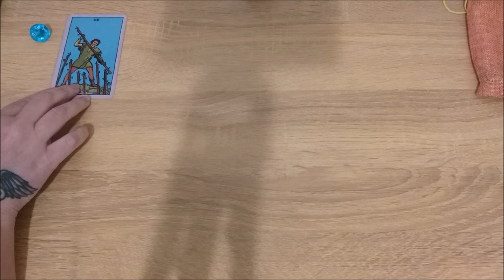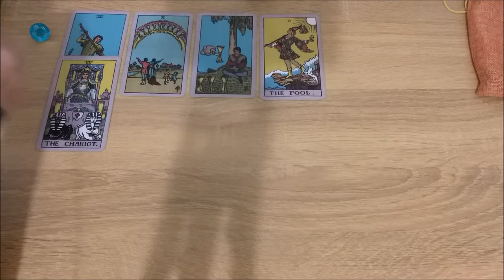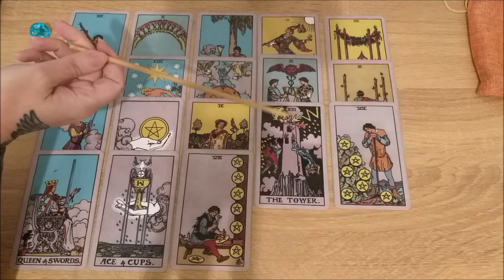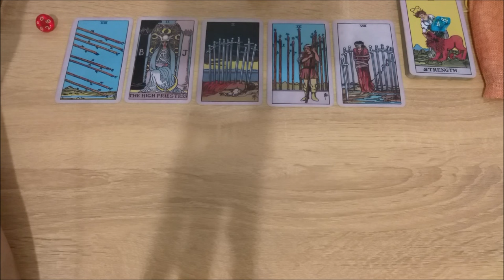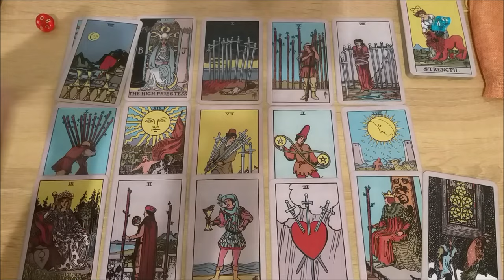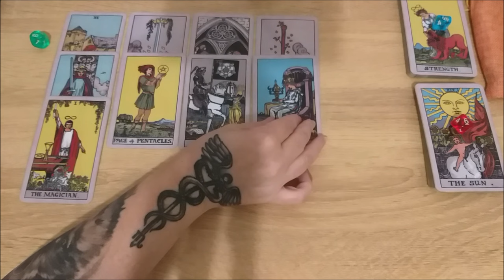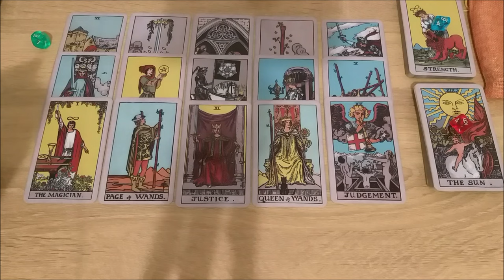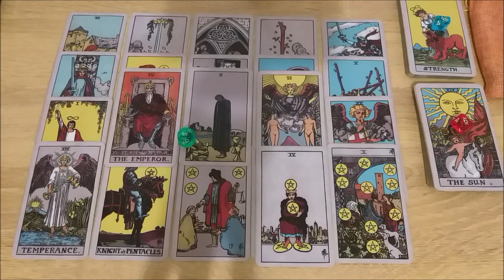Ваш жизненный опыт. Что он вам даёт и на что влияет?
Тайм коды:
00:00 - вступление
1:03 - голубой камешек
15:13 - красный камешек
26:13 - зеленый камешек